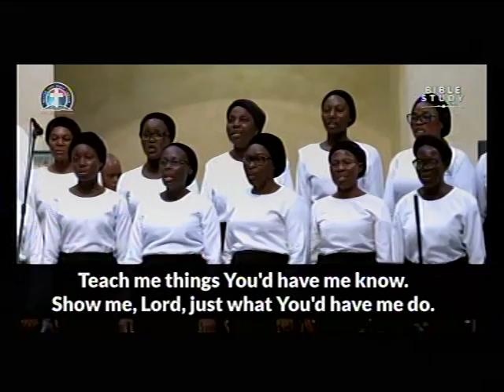SHOW ME WHAT YO'D HAVE ME TO DO